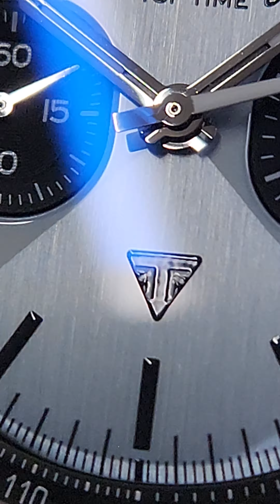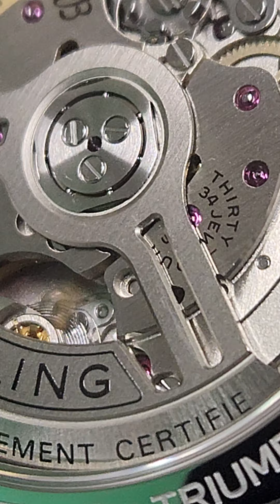BREITLING【AB01764A1C1X1】ブライトリング